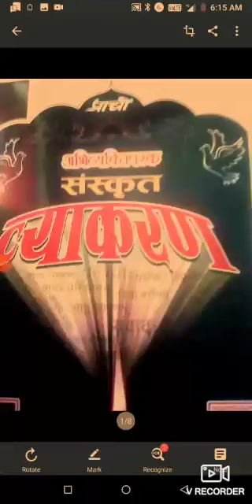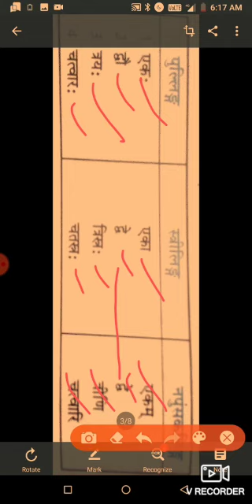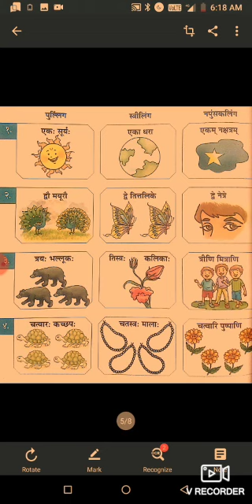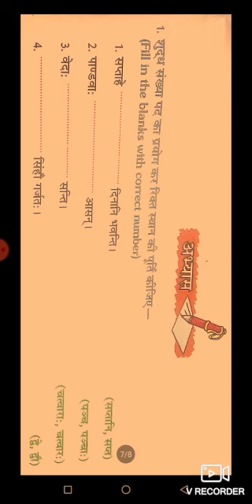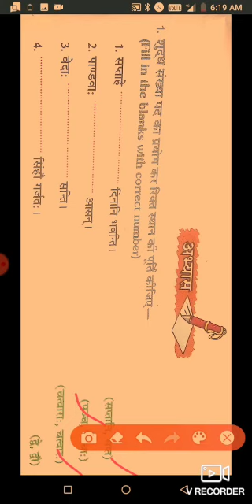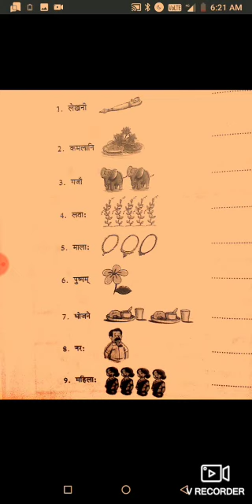Class 6 Sanskrit grammar sankya